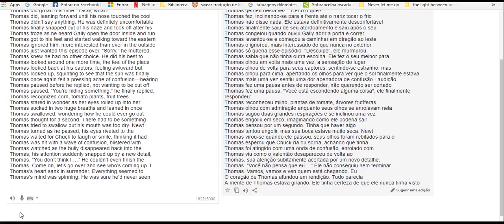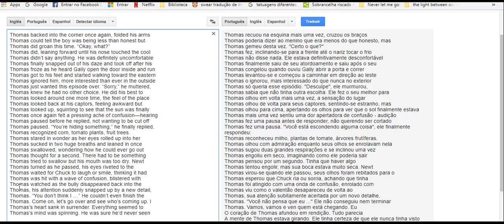alone read because of parent 5